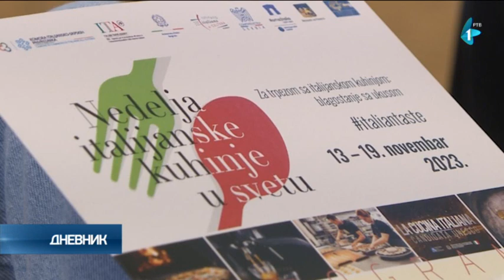Bogat program obeležavanja “Svetske nedelje italijanske kuhinje”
U ambasadi Italije u Beogradu, predstavljeni su italijanski proizvođači vina na predstojećem sajmu “Vinska vizija otvorenog Balkana”, kao i program obeležavanja “Svetske nedelje italijanske kuhinje”. Sajam “Vinska vizija otvorenog Balkana” koincidira sa održavanjem “Svetske nedelje italijanske kuhinje”, koja se obeležava u svetlu činjenice da je ona kandidat za ulazak na listu UNESKA, kao nematerijalna baština čovečanstva, poručio je ambasador Italije, Luka Gori.